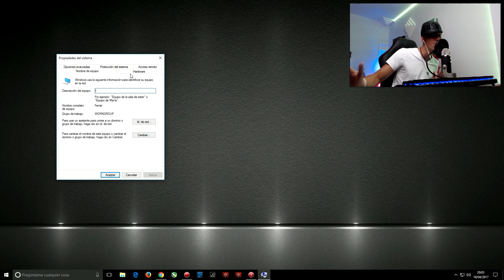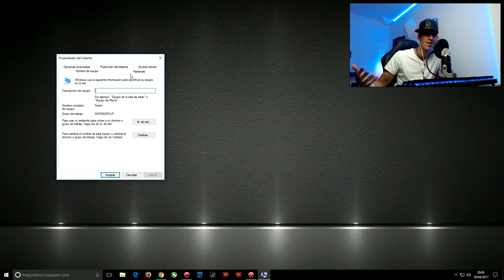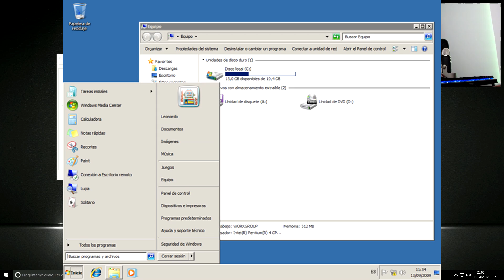ACELERAR WINDOWS 10 | 7 | 8.1 | VISTA y XP | PC Al Maximo !!! Mas Rapido #2 | 2017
Aprende a Acelerar Windows 10, 7, 8.1, 8, Vista y XP al Maximo 2017 ✔ Haz tu PC Mas Rapido Gratis, Pulsa en "Mostrar mas"
Aporta subtitulos en Ingles y se reconocido en este video !!!
Todos los Capítulos de esta Serie aquí !!!

INSTRUCCIONES VISTAS EN EL VIDEO:
→ Pulsa CTRL y sin soltarla, la tecla Windows "La que tiene forma de Ventana con el logotipo de Windows" para que se te abra "Ejecutar" o escribelo manualmente en la barra como te mostre !
→  Codigo usado en el Video: sysdm.cpl